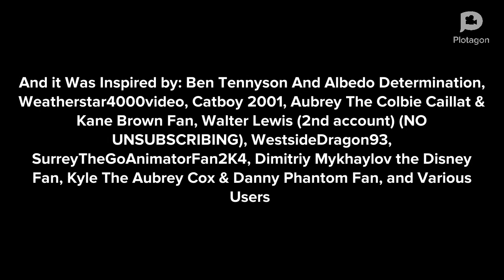Mr L Lies In Class/ Grounded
it's Was Inspired by @Ben10Universe.97 ,@Weatherstar4000video ,@Catboy-sp8bz ,@aubreytheautisticgirl2K2 ,@DimitriyMykhaylovDisneyFan2006 ,@WalterPLP2009 ,@dalococider ,@TCLE1735 ,@🍂Kyle The Aubrey Cox & Danny Phantom Fan🍁 , and Various Users